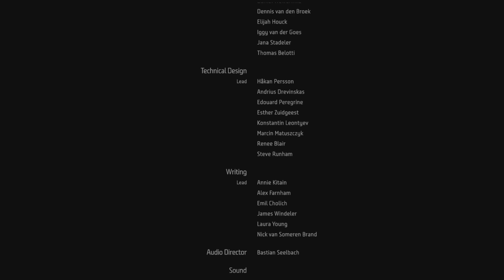Burning Shores DLC Finale - His Final Act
This is it! Welcome to the finale of Horizon Forbidden West: Burning Shores! There’s nothing left to do but confront Londra and stop his escape.

At his amusement park, Londra promised that he would crush Aloy like a bug with what he has in store - and he’s not messing around. Stopping Londra means that Aloy and Seyka must take on a machine more powerful than any that anyone has faced in over a thousand years. Alone, it would be impossible - but together, they just might stand a chance.

Game: Horizon Forbidden West DLC
Platform: PlayStation 5
Developer: Guerilla Games
Publisher: Sony Interactive Entertainment
Genre: Action role-playing